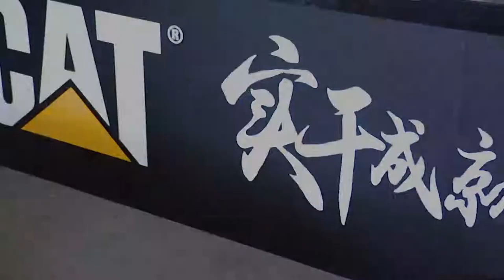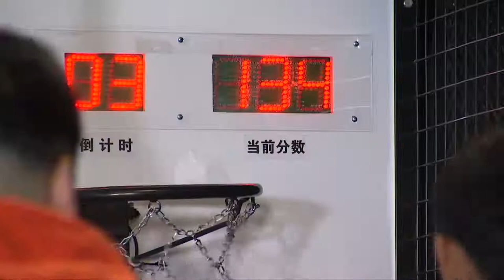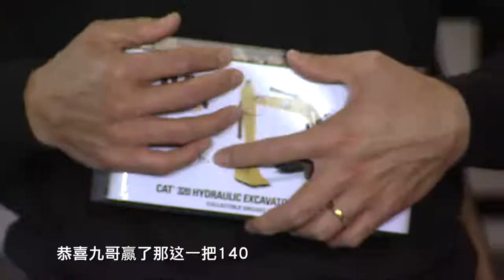【CBA挖掘机】张庆鹏和焦健大聊往事 竟意外说出当年的黑历史！ ＃11